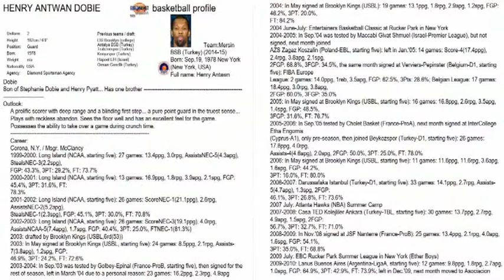Henry Dobie 2014-2015 Mersin Büyükşehir Belediyespor TBL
#2 Henry Antawn Dobie Personal Edit from 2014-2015 Mersin Büyükşehir Belediyespor Basketbol TBL_Halil ATLI Analyze